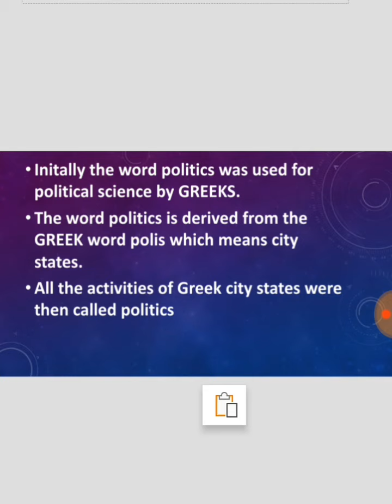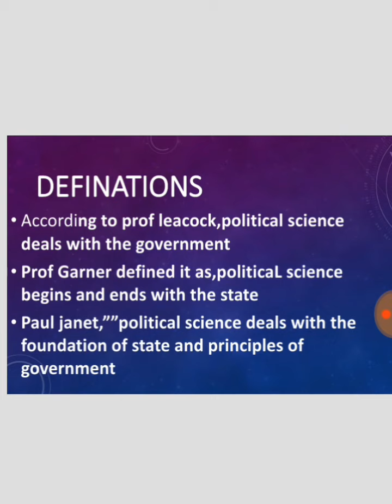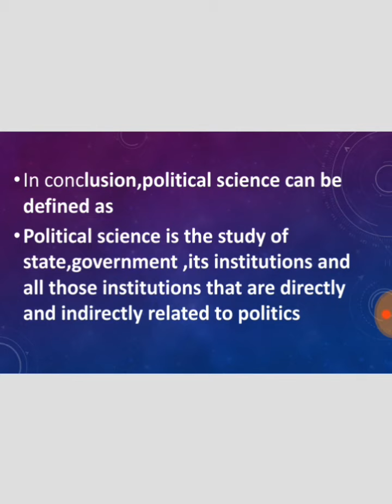definations of political science (lecture 1)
this lecture is about the basics of political science.topic is definations of political science
definations of political science#
political science defination#
pms political science#,
kppsc political science#
lectures of political science#
what does political science mean#
css pms political science lectures
what is politics#
defination of politics#